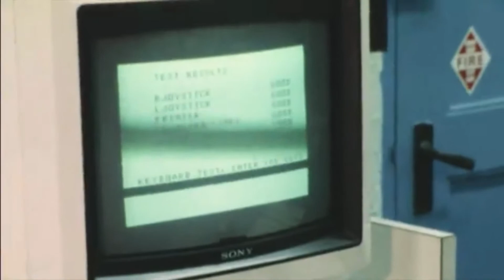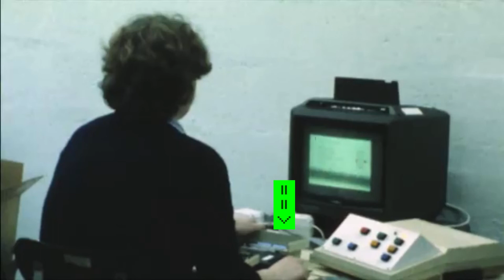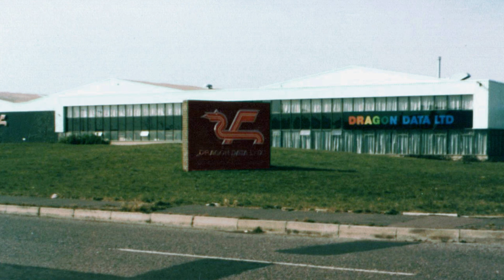Rare Dragon Data Factory Footage : Dragon 32 production rush, in the shops for Christmas?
Dragon 32 Christmas Rush!!

Rare footage from inside the Dragon Data factory, showing the outside of the building, Dragon 32 assembly, testing and boxing, along with a Dragon Data interview.  Although not 100% confirmed it’s thought that the person being interviewed is Richard Wadman (sales and marketing), who also wrote the Dragons BASIC manual.

The big question in the video is.….. will Dragon Data produce enough Dragons for Christmas?  At best guess this Christmas 1982 and sadly history tells us no. I also look into if this is the Swansea or Port Talbot factory featured in the video.

The Dragon Data Archive

Thanks Ray the OP.